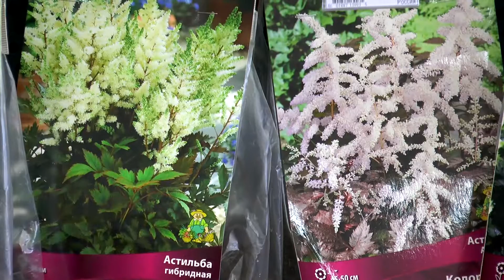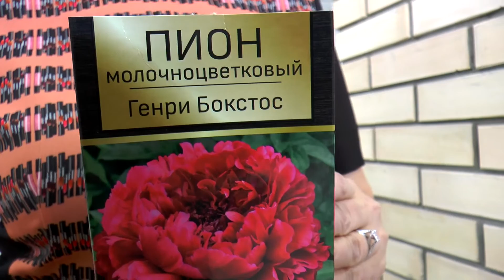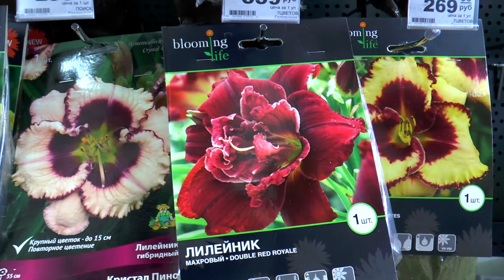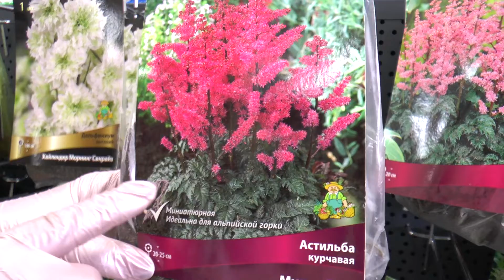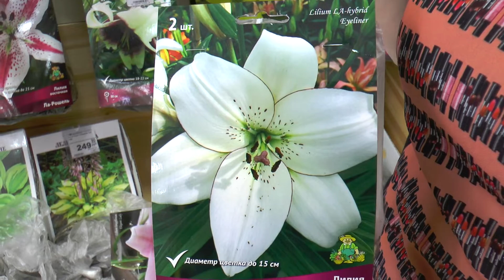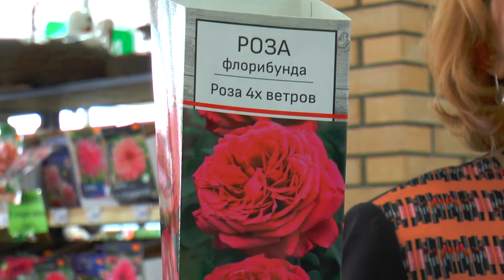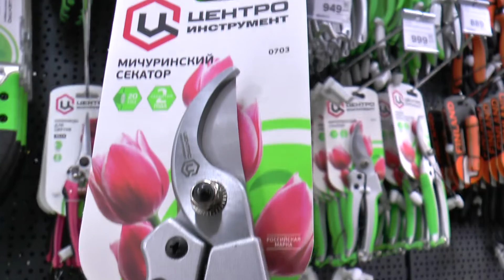Садовые центры Чиполлино. Поны, Розы, клематисы. Как сохранить многолетник до посадки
Мы привезли прекрасный ассортимент пионов, клематисов, лилейников, лилий, астильб, хост и других многолетних растений. В этом сюжете расскажем правила выбора и сохранения посадочный материал до высадки на даче. А еще про новинки в мире роз, пионов и клематисов!